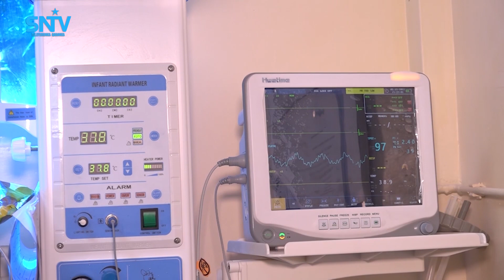Wasiirka Caafimaadka XFS iyo Safiirka Talyaaniga u fadhiya Soomaaliya oo kala saxiixday heshiis.